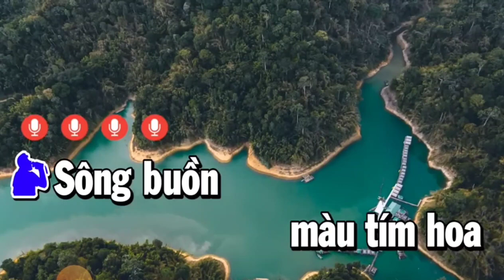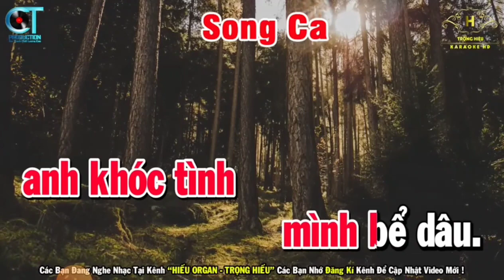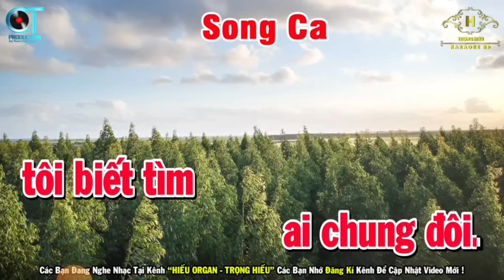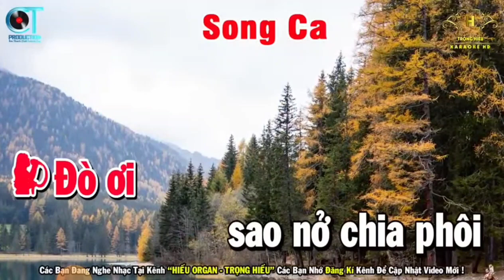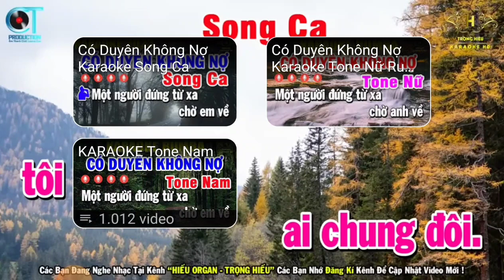TÂN NHẠC SC.ĐÒ SANG NGANG. CS THỦY TRÚC